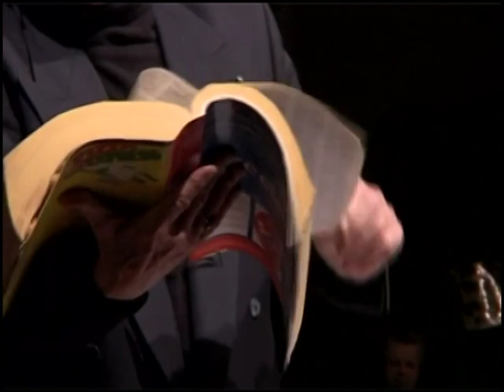Bernard Haller - Le sermon à la cathédrale de Genève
Le 16 avril 2005, à l'occasion de l'inauguration du Musée International de la Réforme, Bernard Haller prend la place du pasteur à la Cathédrale St-Pierre, à Genève, afin de présenter son sketch "Le sermon du dimanche", parodie de l'office religieux habituel...